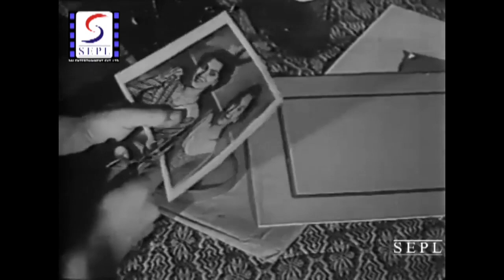Tu Peeng Te Main Parchawaan | Asha | Rafi | Film Posti 1950